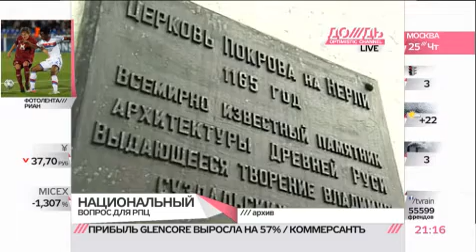Михаил Прохоров: Мы вторая партия власти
Определился новый состав Госдумы. Как минимум, той ее части, которую будет составлять депутаты-единороссы. Закончились праймериз Народного фронта. Лидеров общественного мнения, ради которых он официально и создавался, там не оказалось. О предвыборной гонке в студии телеканала ДОЖДЬ мы поговорили с Михаилом Прохоровым, лидером партии "Правое дело".